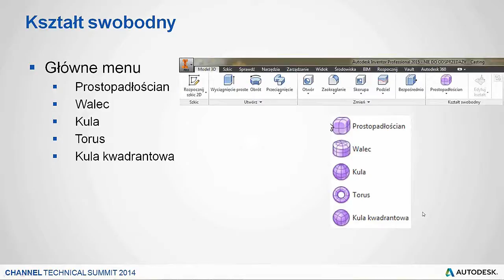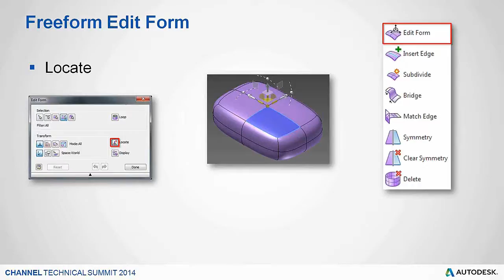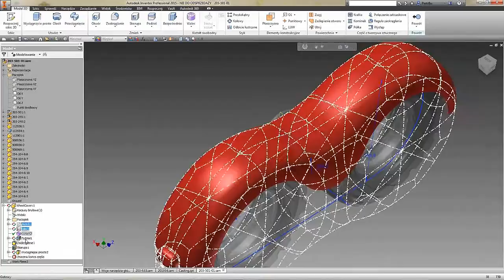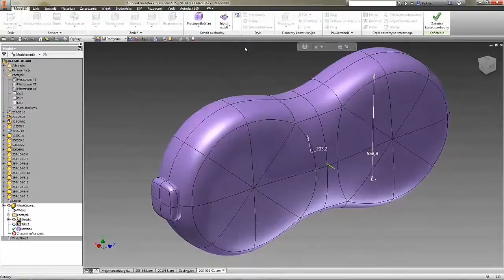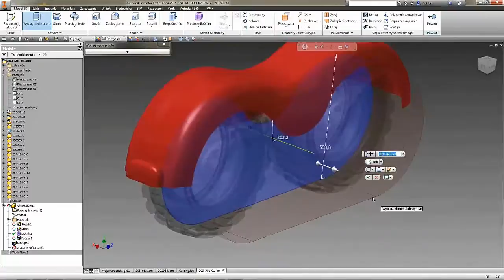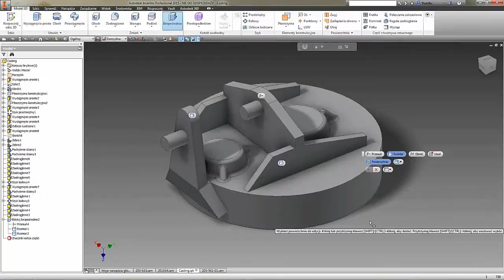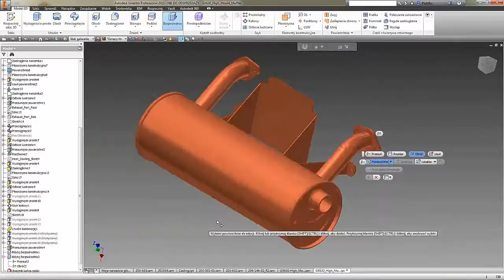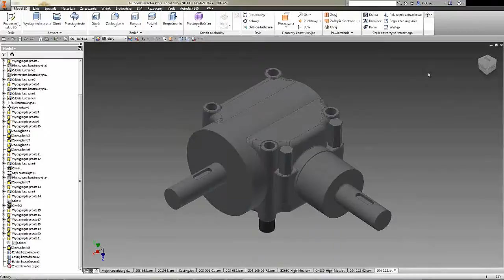Modelowanie bezpośrednie w praktyce możliwości Autodesk Inventor 2015 w zakresie projektowania pow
Film zarejestrowany podczas pokazów on-line PROCAD EXPO 2014

Temat: Modelowanie bezpośrednie w praktyce - możliwości Autodesk Inventor 2015 w zakresie projektowania powierzchniowego